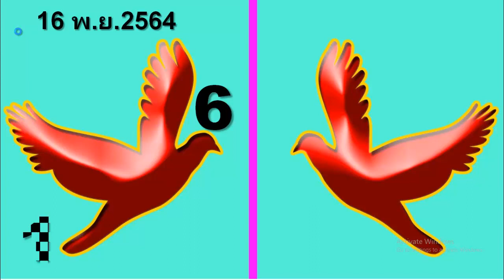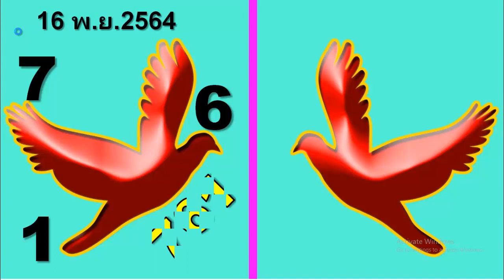มันถูกเขียนไว้บนหน้าผาก! เกมต่อไปใครจะเป็นผู้โชคดี 01-12-2564